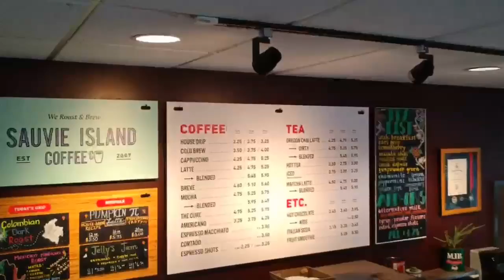Edge Coffee, Where in the World